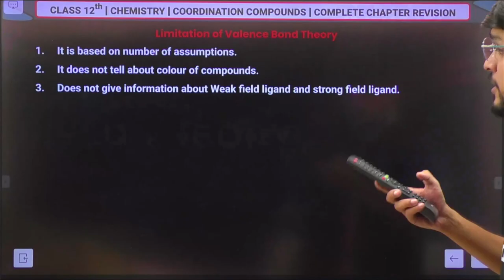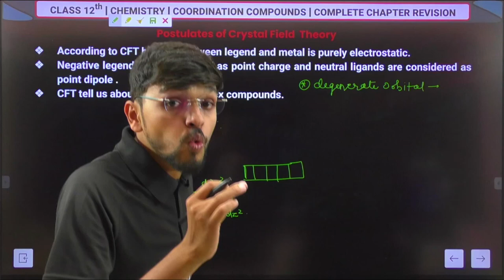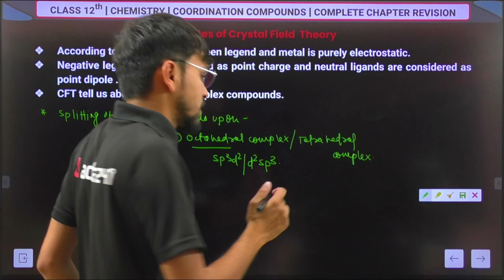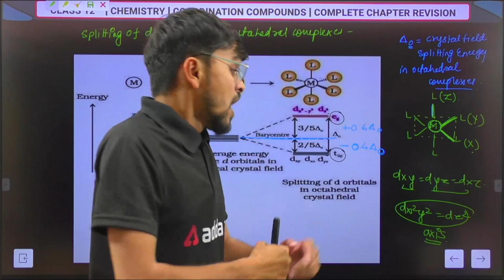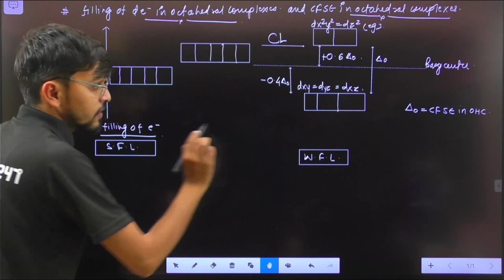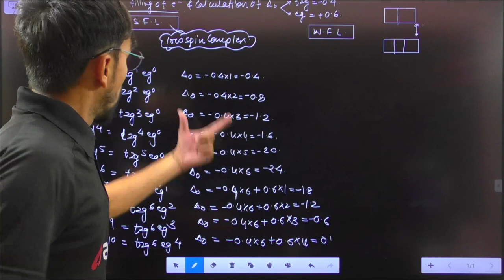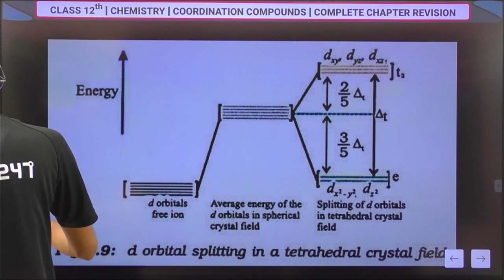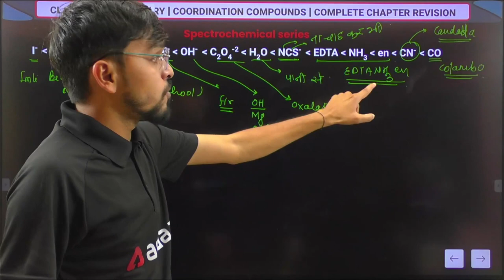Crystal Field Theory | Coordination Compounds | Class 12 Chemistry Chapter 9 | Term 2 Exam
👉Boost your CBSE BOARD Marks in one Crystal Field Theory | Coordination Compounds | Class 12 Chemistry Chapter 9 | Term 2 Exam